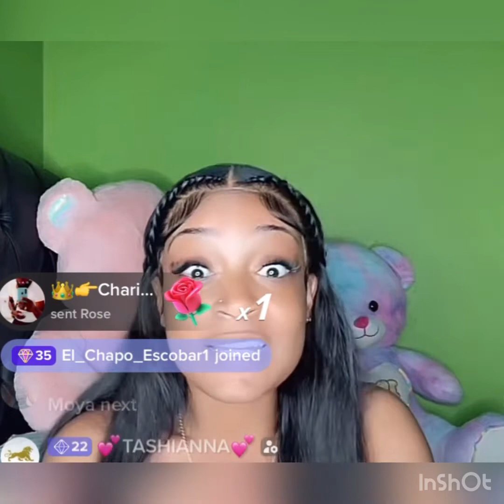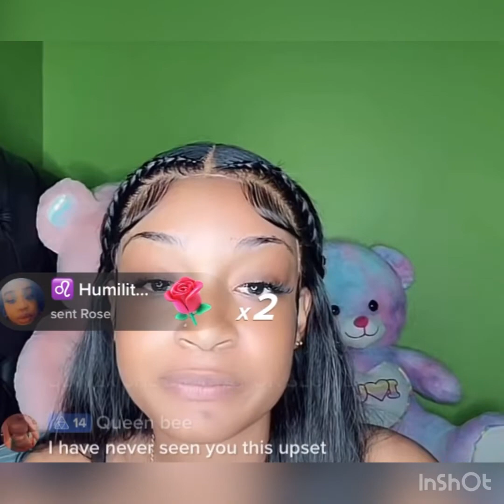Moya Slays got attacked by Samantha